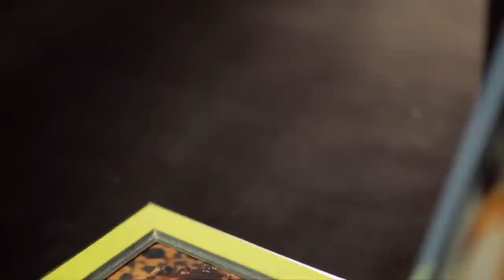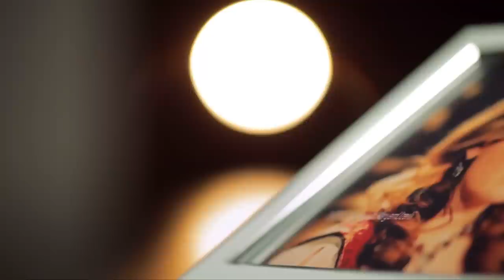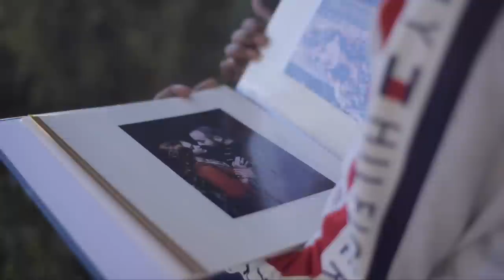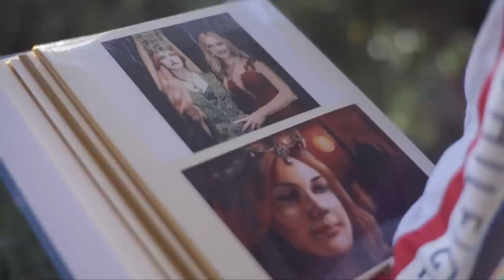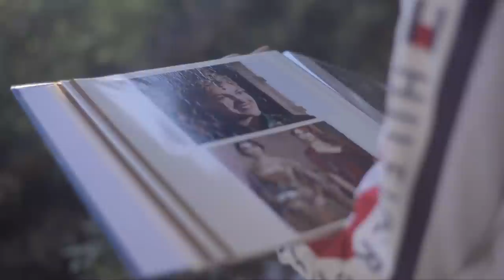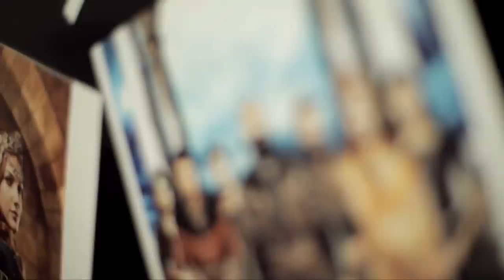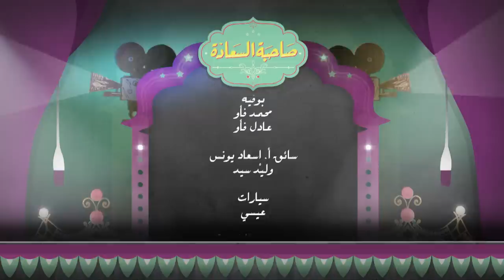"السلطانة هويام".. النجمة التركية مريم أوزرلي في ضيافة "صاحبة السعادة"| حلقة كاملة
صاحبة السعادة |  "السلطانة هويام”.. النجمة التركية مريم أوزرلي في ضيافة “صاحبة السعادة”| حلقة كاملة